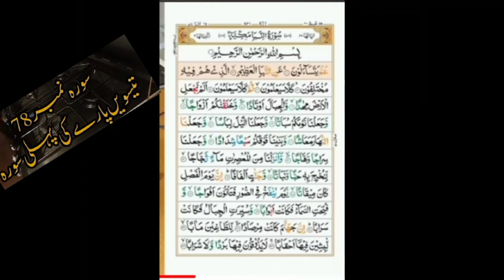27 rajab wazifa for wealth and rizq|| saal main sirf aik bar moqa milta || 27 rajab ka khas wazifa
27 rajab any wali ha apna muqadar jga lo || saal main sirf aik bar moqa milta || 27 rajab ka wazifa